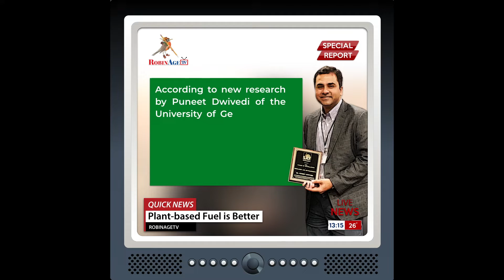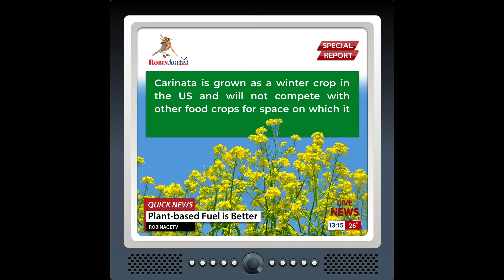Plant-based Fuel Is Better - Quick News for Kids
Discover news from the world of technology, specially curated for kids, in our latest QuickNews video!

RobinAge's Quick News for Kids series brings you news from across the world to sharpen your brain and improve general knowledge!

RobinAge's news, fact and DIY videos are designed to make learning fun and help improve general knowledge and English.

Love our videos? Hit 'LIKE' and show us your support!